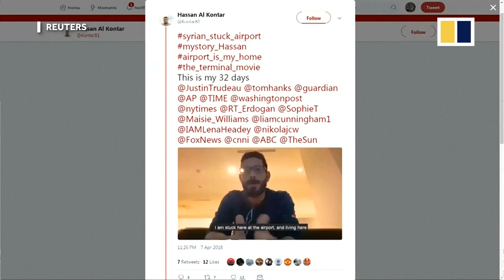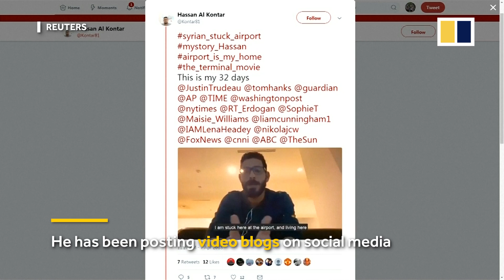The Terminal: Syrian man stranded at Malaysian airport for more than a month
A 36-year-old Syrian man has been stuck in transit at Malaysia’s Kuala Lumpur International Airport 2 for more than a month. Hassan al-Kontar had been living and working in the United Arab Emirates since the Syrian war broke out in 2011, but was deported to Kuala Lumpur after the Syrian embassy refused to renew his passport. He tried to flee to Ecuador and Cambodia - the two countries that granted visa-free access to Syrians, but both countries sent him back to the Malaysian capital.